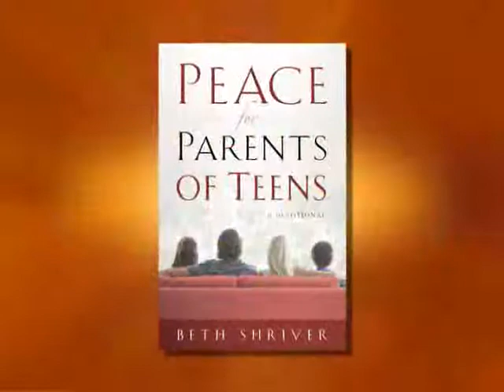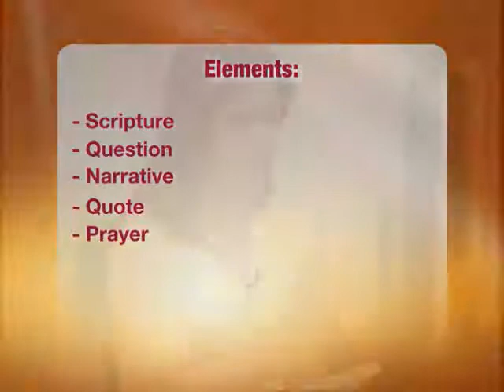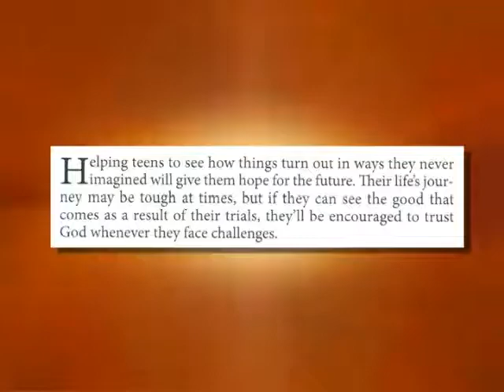Peace for Parents of Teens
Author Beth Shriver offers advice for parents with teens. In her book, Peace for Parents of Teens, Shriver offers the assurance that God is in the midst of their family and will guide them and their children through the tee